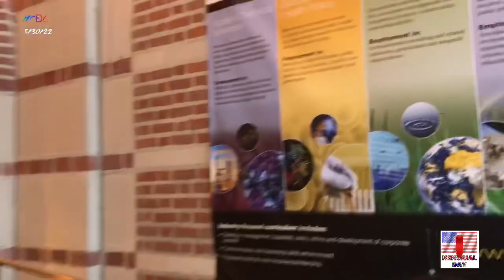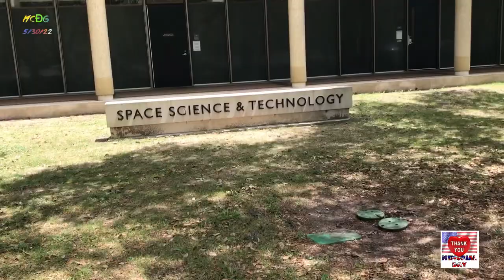Rice University Houston Texas 👩🏻‍🎓👨‍🎓 trường đại học 📚 nổi tiếng của Houston TX (USA) 5/30/22